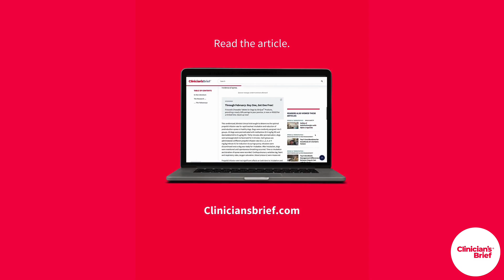Daily Rounds: Step-by-Step: Abdominocentesis in Veterinary Patients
Get practical tips to improve accuracy and minimize risks when performing abdominocentesis and diagnostic peritoneal lavage in veterinary patients.